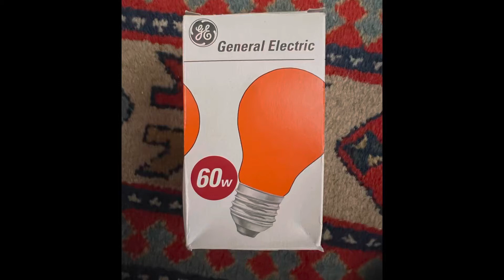new old stock General Electric 60W E27 orange incandescent bulb